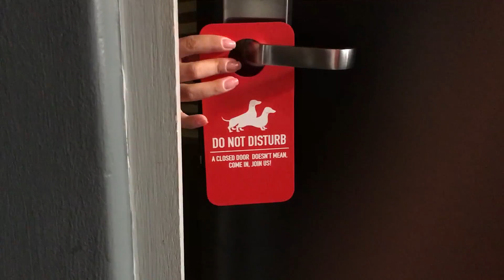Where to Stay in Durban -The Concierge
The Concierge Boutique Bungalows is built on the site of eight heritage-listed buildings, the 1920’s façade remains, but inside you’ll discover modern luxury with a distinctive, quirky style. The Concierge is nestled in a cool, leafy courtyard which also houses the equally impressive Freedom Café.